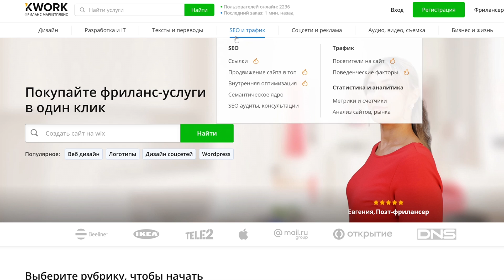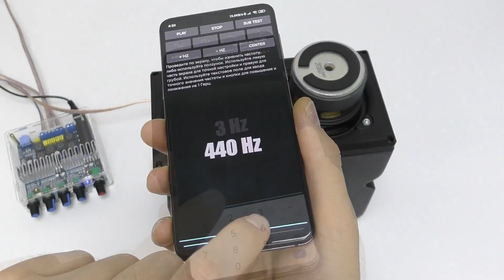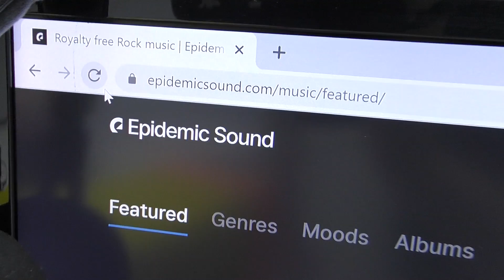🔊АУДИОСИСТЕМА НОВОГО ПОКОЛЕНИЯ🔝 АКУСТИКА НА 3д ПРИНТЕРЕ ИЛИ КАК СОЗДАТЬ АУДИО БОМБУ💣 БАС ИЗ ПЛАСТИКА